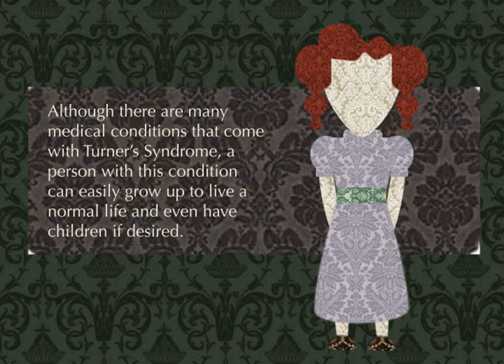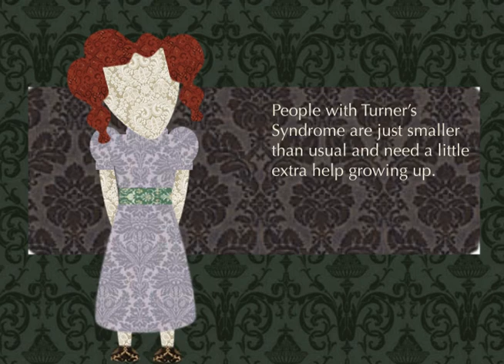Turner's Syndrome (for Gena)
Turner's Syndrome Infographic, doesn't have many statistics and moves slow at times but que sera, sera. Also it ends